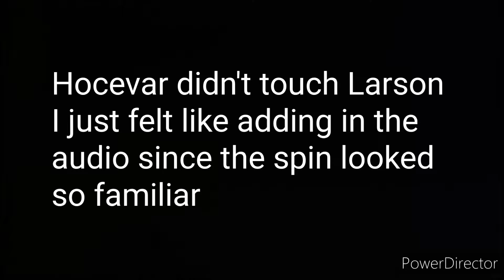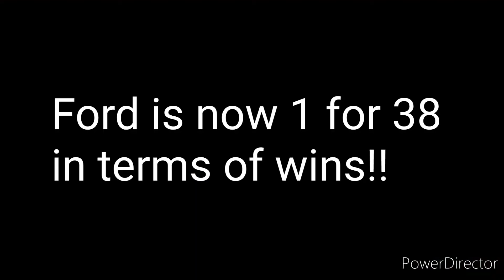2024 Goodyear 400 In A Nutshell (Mini Meme Review)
Back-to-back banger races in 2024. We were in for a treat yesterday at Darlington